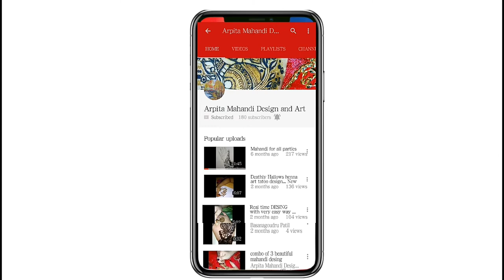Short design with chemical mehndi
Hi friends this is my new video on mehndi design if you like this video then don't forget to like share and comment today I have narrated this video in Hindi so if you have any question to ask then you can comment me and if you like this video and if you love this video then don't forget to like share and comment and most important thing is if you knew on my channel then please do subscribe to my channel for Mehndi designs and art and most important thing is hit the bell icon for latest videos and first notification
Thanks to all my friends for watching stay with me Keep watching my videos and stay blessed thank you so much